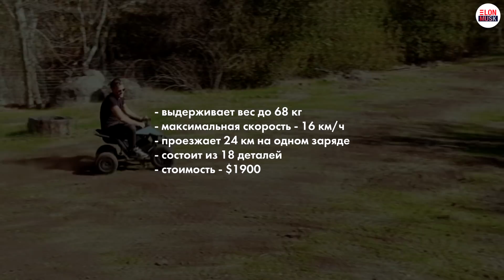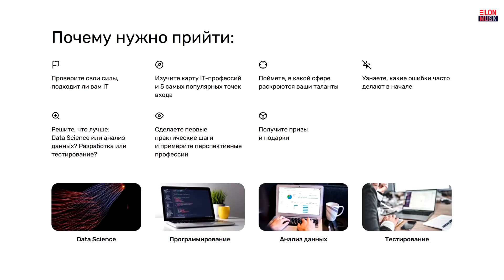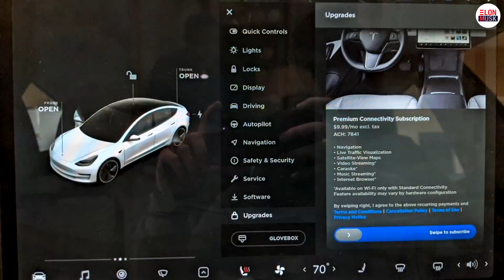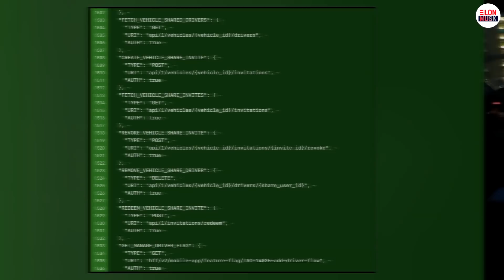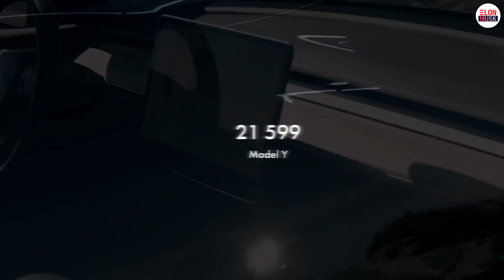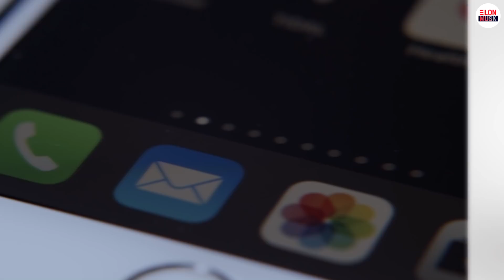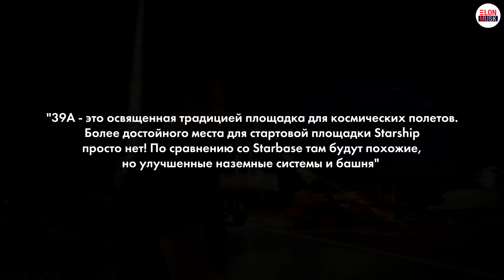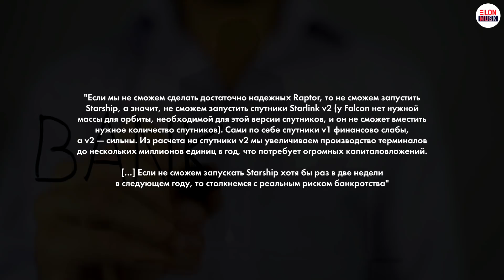#224 - Tesla выпустила Cyberquad, SpaceX грозит банкротство, SpaceX поможет изучить черные дыры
00:00 Содержание
00:38 Про Tesla: Tesla выпустила Cyberquad, Киберсвисток, у Киберпикапа будет руль-штурвал, 4 мотора и Режим Краба, покупка подписки прямо в автомобиле, инструмент для автомаркировки данных FSD Beta, обновление FSD Beta 10.6, интеграция совместного использования автомобилей, с новым чипом AMD Ryzen Tesla работает быстрее, Supercharger для других автопроизводителей в Норвегии, в Норвегии Tesla признали виновной в снижении скорости Supercharger на ранних Model S, LK Technology поставит “ГигаПрессы как у Tesla” еще 6 автопроизводителям, Tesla официально перенесла головной офис из Пало-Альто в Остин, Тесла в Шанхае отзывает 21,5 тысячи Model Y, Tesla просит правительство США отменить пошлины на графит из Китая, фанаты Tesla злятся на правительство США, Tesla с миниганом
09:44 Про Tesla Energy: задержки материалов из Китая повлияют на срок установки солнечных панелей, Electrify America установила Powerwall на 140 станциях
10:36 Про SpaceX: запуск Starlink 4.3, Юсаку Маэдзава не дождался DearMoon, SpaceX поможет изучить черные дыры, Хейли Арсено присоединилась к медицинской команде SpaceX, SpaceX получает миссии из-за Boeing, SpaceX начала строительство на площадке 39A, испытания баков на Starbase, SpaceX грозит банкротство